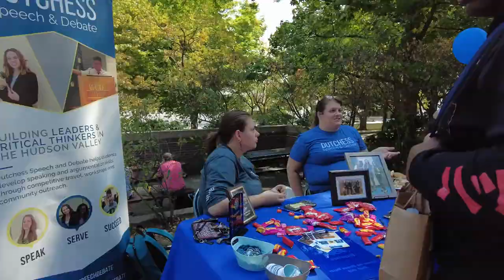Meet the Clubs at FalconFest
We spoke with some of the clubs at FalconFest and discovered ways to get involved across campus.